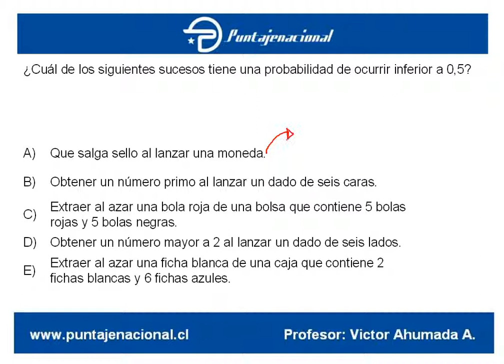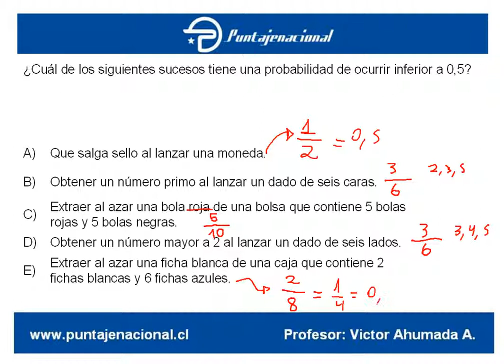Matemáticas Ensayo Vero Agosto 62